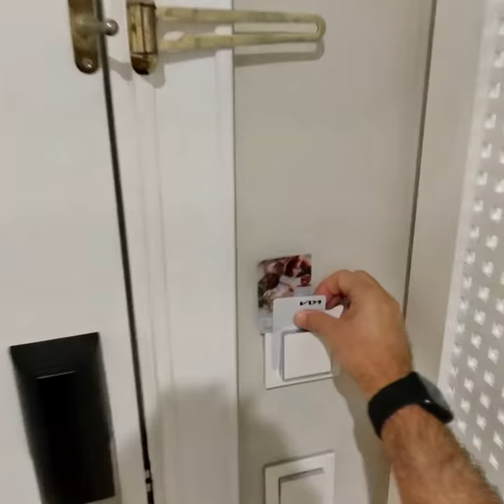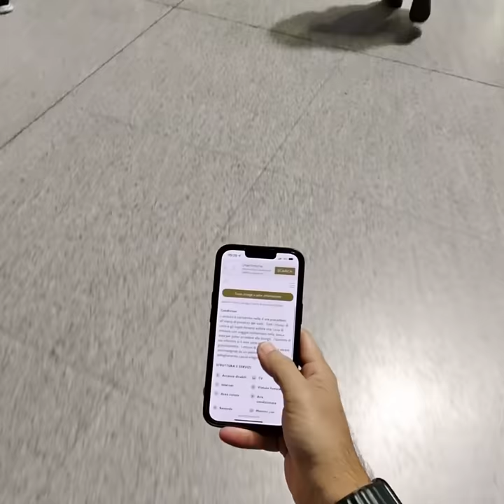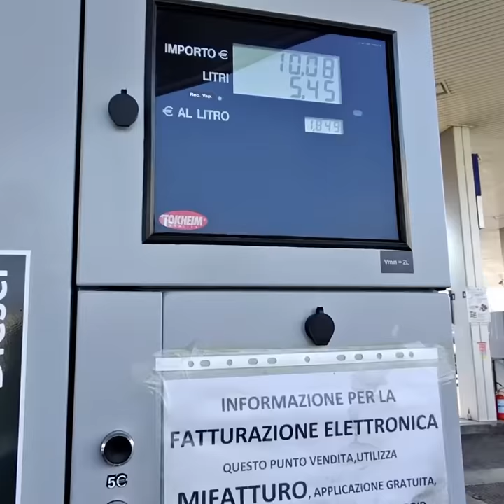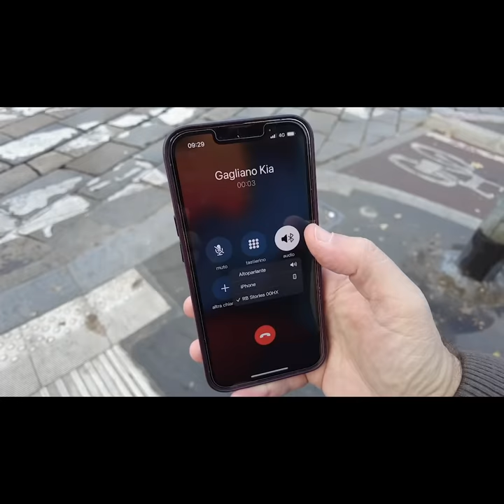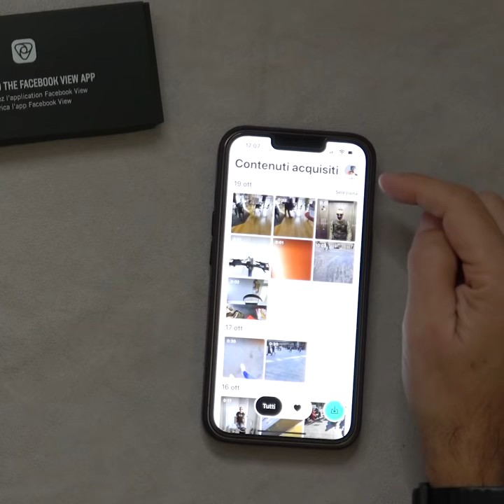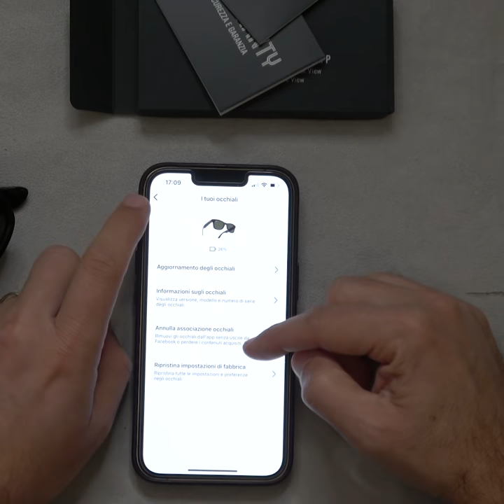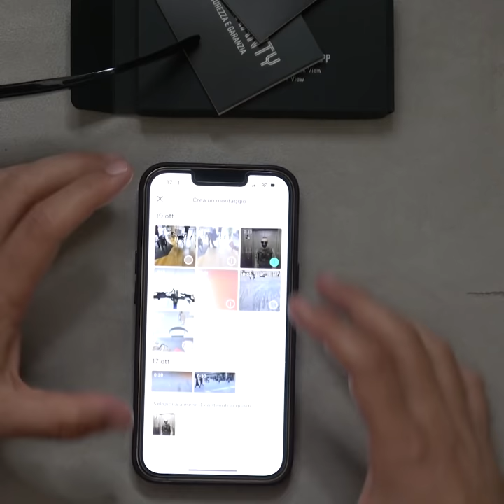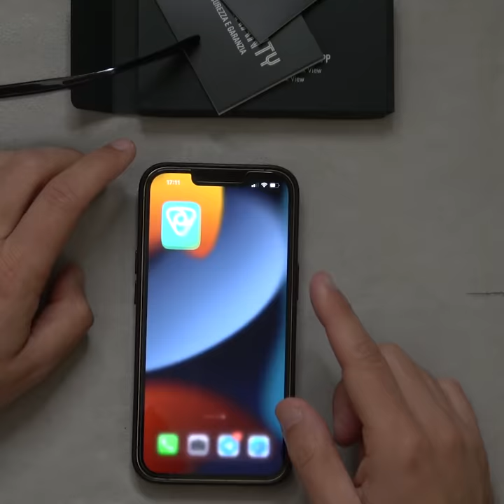Recensione OCCHIALI SMART di RAY-BAN e FACEBOOK! RayBan Stories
Lo stile di Ray-Ban e la tecnologia di Facebook. Insieme. Ho provato gli Stories che riprendono l'iconico modello Wayfarer aggiungendo videocamere, altoparlante e microfono. Genialata o "ma anche no"? Giudicate voi, io mi sono divertito a raccontarvi, attraverso le loro videocamere, una mia "stories".

Action cam GoPro9 (più batteria doppio display)
Luce a cerchio LED rgb (alle mie spalle in ufficio)